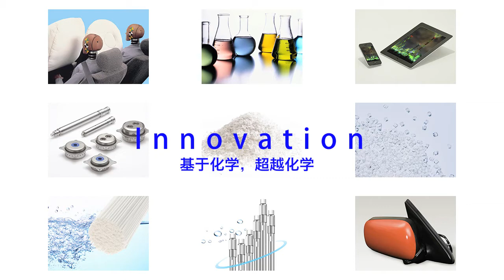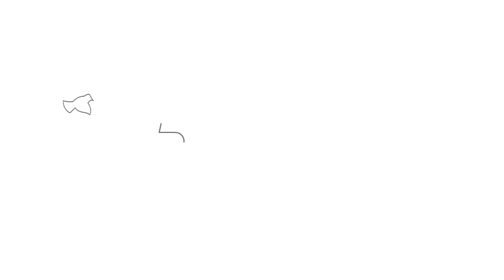什么叫大赛璐？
通过图像动画，介绍大赛璐的事业活动。